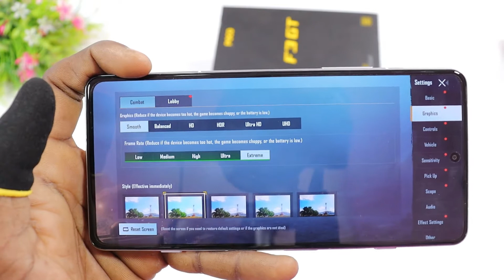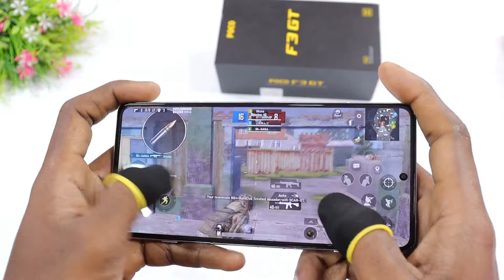Poco F3 GT BGMI Test And Gameplay |Ultra Smooth Gaming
Hello Dosto Aaj Leke Aaya Hoon Phir Se Ek New Video Aaj Ki Video
Me Aapko Poco F3 GT Me Battlegrounds Mobile India Gameplay Karke
Dikhaounga Or Aapko Iska Gaming Performance Dikhaounga Is Phone
Me Apko Dimensity 1200 Ka Processor Milta Hai Gaming Processor Hai

First Sale Price

6GB+128GB=25999
8GB+128GB=27999
12GB+256GB=29999

Second Sale Price

6GB+128GB=26499
8GB+128GB=28499
12GB+256GB=30499

Final Retail Price

6GB+128GB=26999
8GB+128GB=28999
12GB+256GB=30999